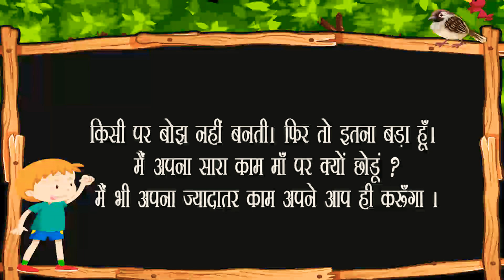Kid's Moral Story Part 36|Do your own work|Eklavya Balsanskar Pune